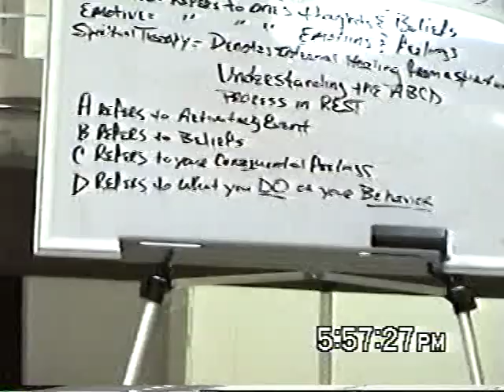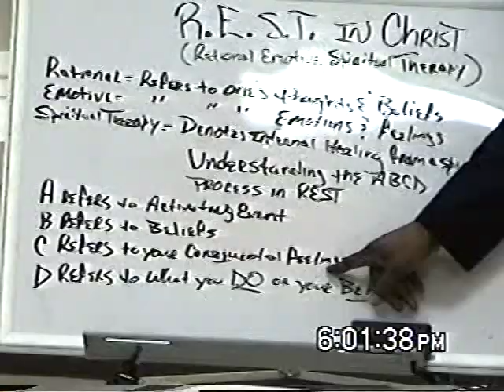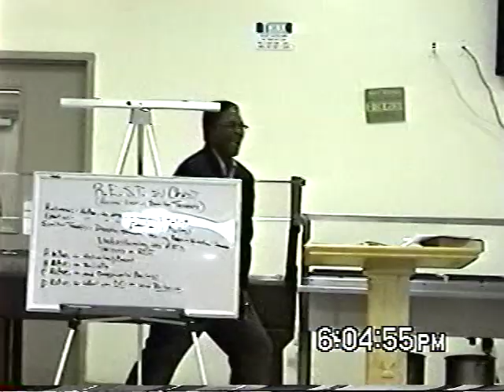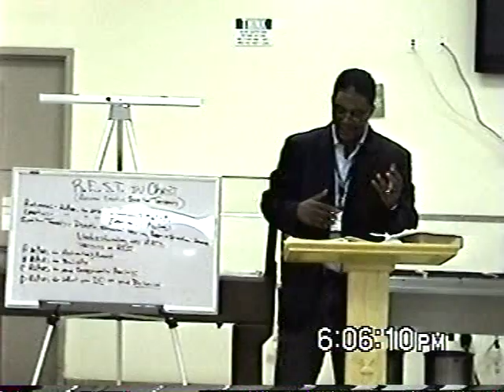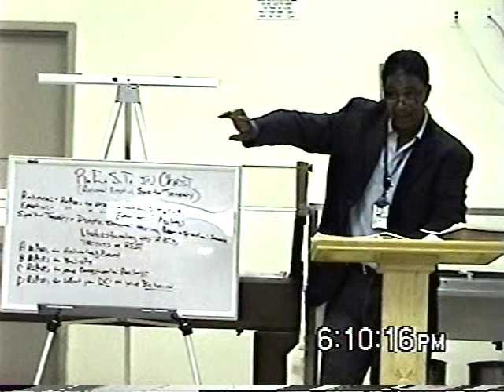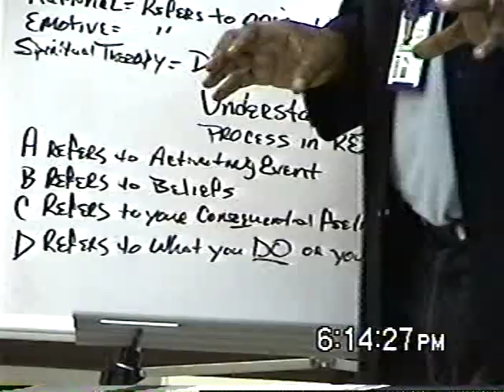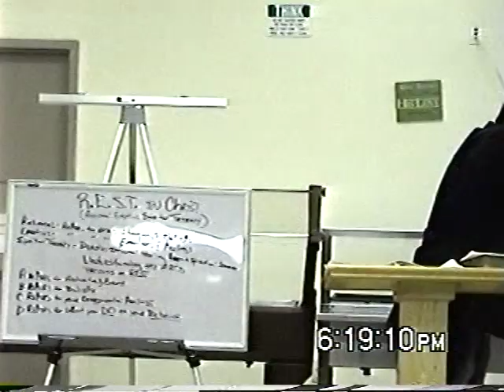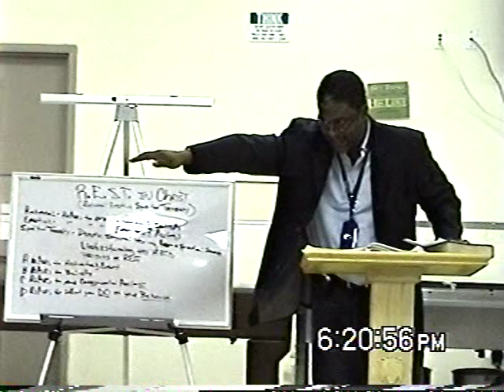Part 2 R.E.S.T. In Christ (The Foundation) By: Min. Warren Rudd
R.E.S.T  (The Foundation)
These concepts work when you learn to T.E.R (Trace, Erase, Replace) the S.D.T (Self Destructive Thought) with a S.R.T (Scripture Replacement Thought). The speaker only uses the Bible and Jesus Christ as the only one who can save you from yourself. PLEASE DO NOT CALL OR SUPPORT FRIENDSHIP, PASTOR AND MYSELF ARE NO LONGER APART OF THIS MINISTRY...THEY ARE A BUSINESS NOW).